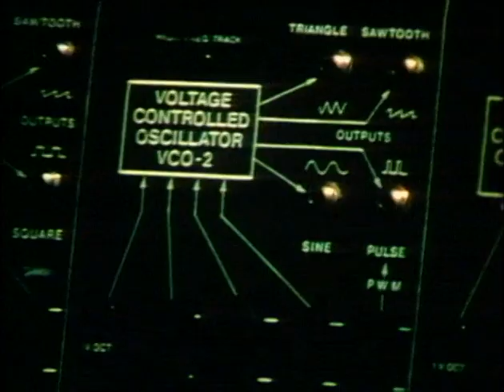Giorgio Moroder - From Here To Eternity • TopPop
Giorgio Morider, the legendary music producer and composer announced his first ever live tour in Europe! He is embarking on a 15-city European tour in April and May 2019. The tour production entitled 'A Celebration of the 80’s' will include the highlights from his prolific career in a spectacular stage show with dazzling visuals and lighting alongside his band and vocalists
As par tof the tour, the legendary musician and producerwill play a live show in Paradiso on Tuesday 21 May 2019. The now 78-year-old Italian has achieved his greatest success with songs like 'I Feel Love' by Donna Summer, 'Call Me' by Blondie and more recently 'Giorgio by Moroder' by Daft Punk.
On the stage Giorgio Moroder is supported by his band and vocalists, with whom he plays his classics and recent work, with the help of the instruments that are so characteristic of his sound: The vocoder, a large catalog of electronic effects and sounds and of course the piano and synthesizer.
This track was recorded and broadcast on 5 November 1977

Broadcast date: 5 November 1977

AVROTROS Broadcasting
1200 JA Hilversum
The Netherlands